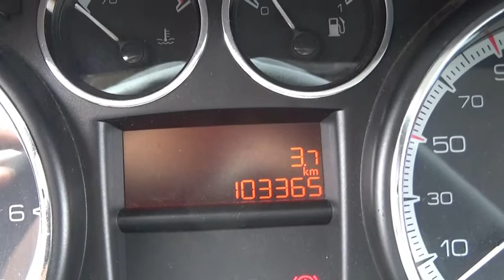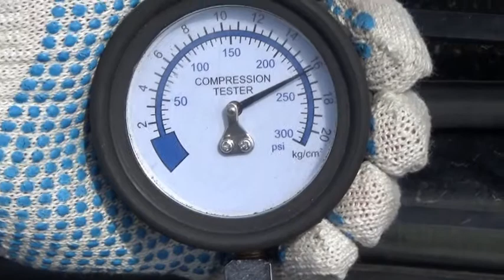Двигатель Peugeot,Citroen для 408 2012 после ;C4 2005-2011;207 2006-2013;307 2001-2008;206 199...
Описание двигателя Двигатель Peugeot,Citroen для 408 2012;C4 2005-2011;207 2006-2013;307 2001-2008;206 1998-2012;Xsara Picasso 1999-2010;Berlingo(FIRST) (M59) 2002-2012;Partner (M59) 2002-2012;Partner Tepee(B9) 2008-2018;Berlingo (NEW) (B9) 2008
1.6Л. 2013Г. КОМПРЕССИЯ: 1Ц:16 2Ц:16 3Ц:16 4Ц:16 TU5JP4 0135JY